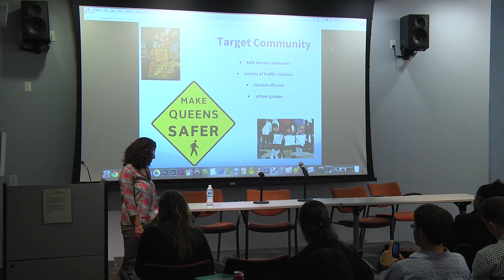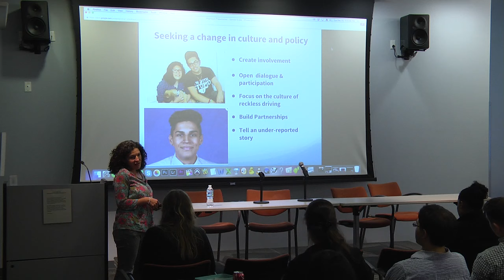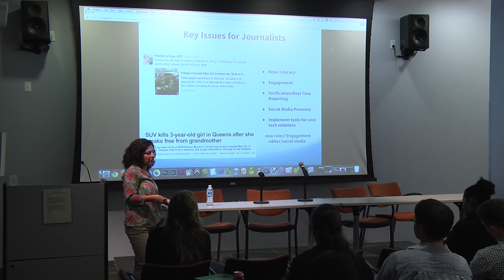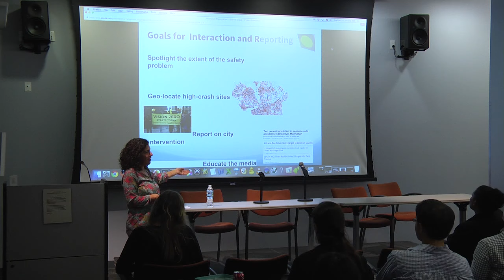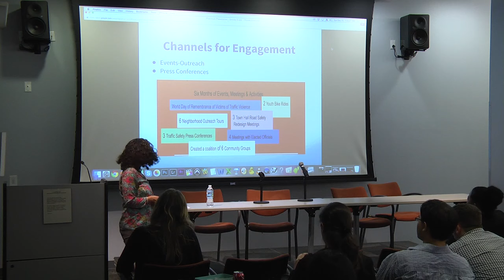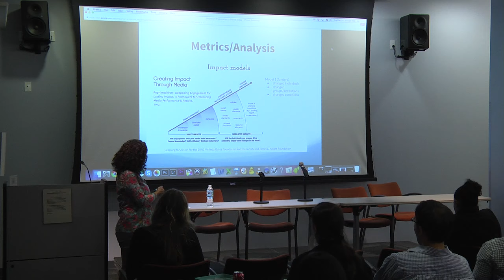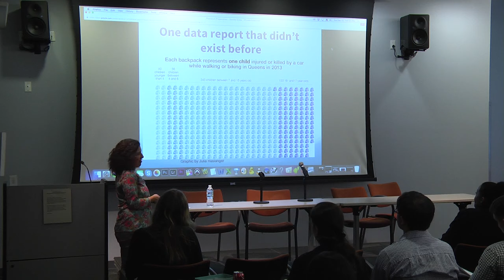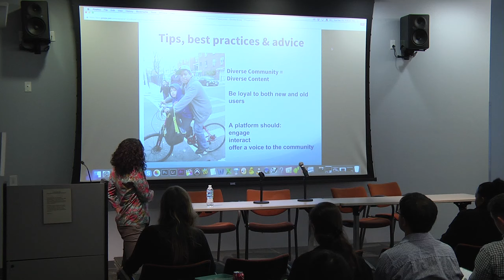Social Journalism Class of 2015 Final Presentations: Cristina Furlong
Cristina Furlong Twitter: @missmarty70

Cristina Furlong worked with an organization she co-founded on pedestrian safety in Queens. She advocates for victims, especially children and those who have suffered severe loss or injury. Her work, alongside that of other advocates, has successfully pressured local politicians to enact a variety of safety measures, including the lowering of New York City’s speed limit. She hopes to use social media and civic technology to educate and mobilize more people around these issues.